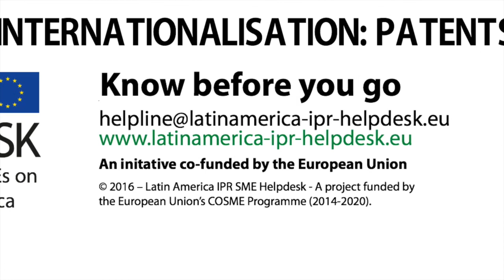How to register a patent in Latin America & Mercosur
This video provides quick answers to some basics questions about Patents: WHAT is a Patent and WHY, WHEN and HOW to protect it in Latin American & Mercosur countries such as Argentina, Bolivia, Brazil, Chile, Colombia, Costa Rica, Ecuador, El Salvador, Guatemala, Honduras, Mexico, Nicaragua, Panamá, Paraguay, Peru, Uruguay or Venezuela.

Check our website and access more free resources on trademarks, patents, designs and copyright

Credits:
Script: Vicente Zafrilla Díaz-Marta
Illustration: César Paul
Voice: Cristina Beans